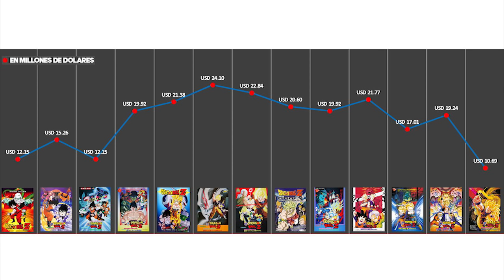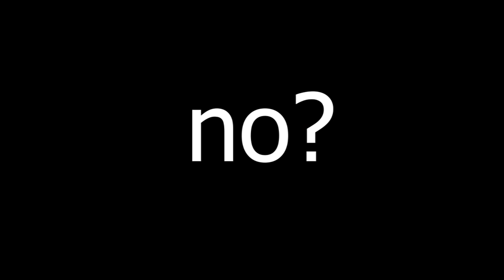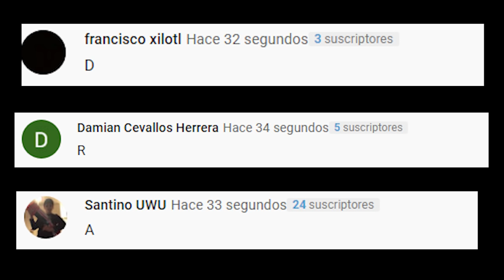RESUMEN : EL ATAQUE DEL DRAGON - DRAGON BALL Z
Ambientado meses después de la batalla final contra Majin Boo, en la ciudad de Black City, Gohan y Videl salvan de la muerte a un extraño anciano llamado Hoi. Este les obsequia una caja de música en la que asegura, se halla encerrado un viejo héroe del planeta Conats. Gohan y Videl reúnen las Dragon Balls con las que abren el cofre. De su interior sale Tapion, quien inmediatamente se marcha diciendo que han cometido un gran error y pidiendo que le dejen solo. Trunks queda encantado con el héroe e intenta hacer amistad con él llevándole comida. Esa misma noche la mitad inferior de Hildegarn (un demonio creado por el mismo hechizero Hoi en la galaxia del sur con un poder altamente destructivo similar al del mismo Majin Boo) ataca la ciudad, Gohan y Videl le hacen frente hasta que desaparece. Mientras tanto la parte superior de Hildegarn que está sellada dentro de Tapion intenta reunirse con su otra mitad y Hoi ataca para tratar de obtener la Ocarina que mantiene el sello, pero no lo logra. Bulma construye un cuarto basándose en la caja de música, aun así la atracción entre las dos partes del monstruo es demasiada y el monstruo logra completarse por fin.

Gokū, Gohan, Goten, e incluso Vegeta intentan hacerle frente pero no logran mucho. Entonces Goten y Trunks se fusionan en Gotenks Super Saiyajin nivel 3, quienes parecen vencerlo, pero en realidad Hildegarn se libera de parte de su cuerpo como si fuera un cascarón y los ataca ahora con más fuerza, deshaciendo la fusión de un solo golpe. Todos los guerreros Z son vencidos uno a uno. La gran velocidad del monstruo es su principal arma. Solo es vulnerable cuando ataca. Vegeta fracasó en su intento y acabó derrotado. Gohan, al ver heridos a goten y trunks, es atrapado por el monstruo y estampado en un edificio. Videl, en su intento de defender a Gohan, es estampada también. Por lo que Tapion decide sellar el monstruo completo dentro de sí mismo y le pide a Trunks que termine con su vida, junto a la del monstruo, pero Trunks no logra hacerlo y el monstruo se libera de nuevo, ya que el cuerpo de Tapion no estaba adaptado para encerrar a un monstruo completo. Gokū, dándose cuenta que no queda nada más que hacer se convierte en Super Saiyayin 3 y logra destruir a Hildegarn con el Golpe del Dragón (o Puño Dragón).

Bulma le entrega a Tapion la máquina del tiempo para que se vaya a reunir con su hermano en su planeta. Trunks se ve un poco triste pero Bulma le dice que mientras tengan la máquina del tiempo siempre podrá ir a visitarlo, antes de marcharse Tapion le entrega su espada a Trunks como regalo.